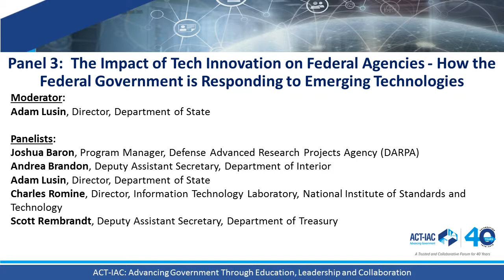Panel 3: The Impact of Tech Innovation on Federal Agencies